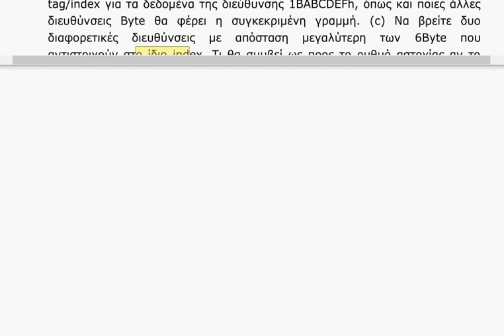Αρχιτεκτονική Υπολογιστών - Επίλυση Άσκησης Κρυφής Μνήμης 2017 - Μηνάς Δασυγένης